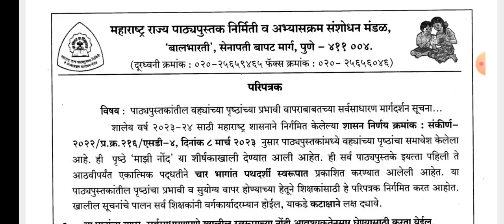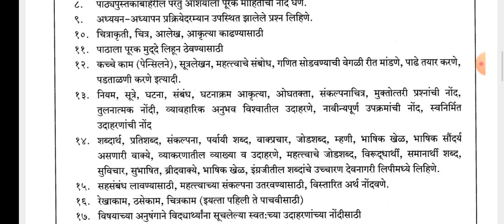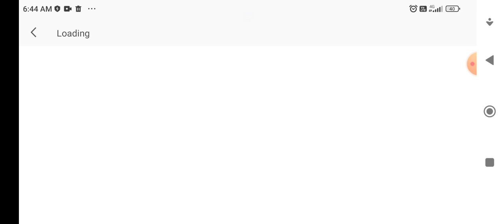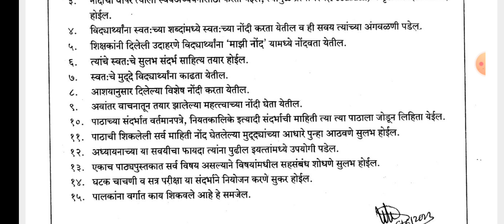पाठयपुस्तक माझी नोंद 1 ली ते 8 वी मार्गदर्शन व माहिती pathypustk nondi मार्गदर्शन परिपत्रक नोंदी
माझी नोंद

पाठ्यपुस्तकातील माझी नोद

माझी नोंद म्हणजे काय

माझी नोंद इयत्ता तिसरी

पाठ्यपुस्तकातील पानांचा वापर

majhi

माझी नोंद इयत्ता सहावी

माझी नोंद इयत्ता चौथी

majhi note

माझी नोंद कशी करावी

ईयत्ता २ री

माझी नोद